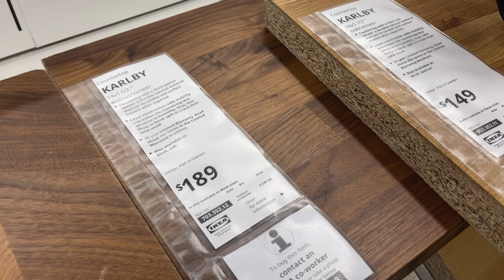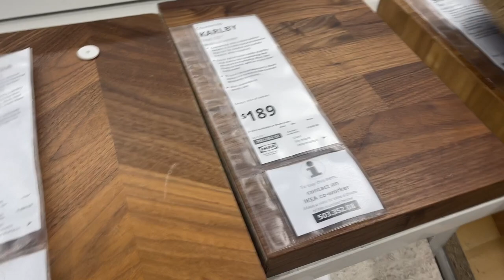FURNITURE SHOPPING | MOVING VLOG | HOME DECOR | JOANIE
Hey guys! We stopped by a few places here (Ikea, Crate & Barrel, Ashley Furniture, The Container Store). It was such a hectic day but wanted to make sure I was able to bring you all along with us. Will reveal our purchases in the next vlog!

Next vlog, we’ll be moving into the new apartment 🙊

Questions Time Stamps:
0:00 Intro & Furniture Shopping
7:00 "How are you?”
9:47 "How do you balance work, content creating, and life?”
13:04 "What are some of your hobbies?”
15:27 "Do you ever want to live somewhere else?”
16:18 "What does your monthly skincare budget look like?”